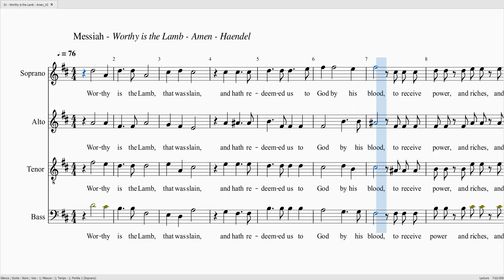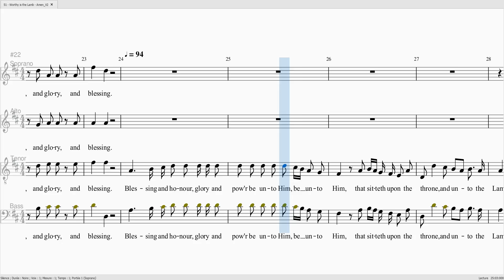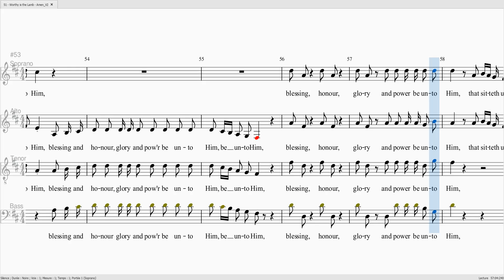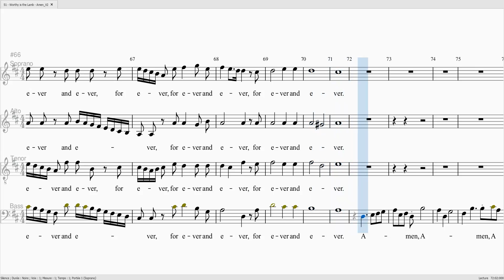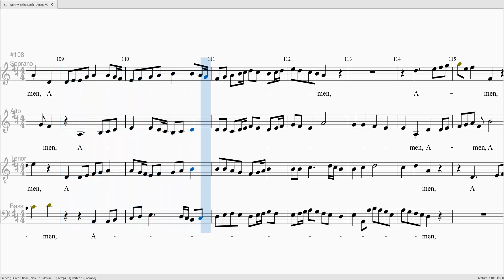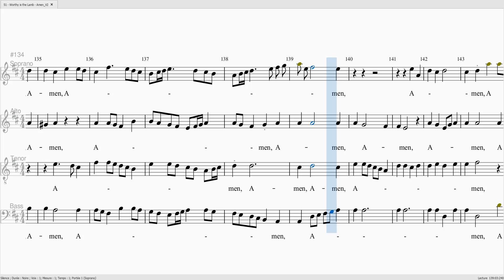HAENDEL Messiah Worthy is the Lanb - Amen SA 100 T 0 B 100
HAENDEL Messiah Worthy is the Lanb - Amen

Soprane 100%
Alto 100%
Ténor 0%
Basse 100%